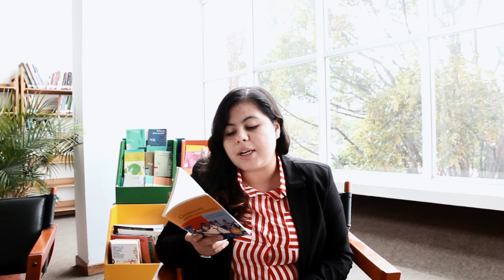Recomendación de Libro al Viento: Guadalupe años sin cuenta de Teatro La Candelaria.